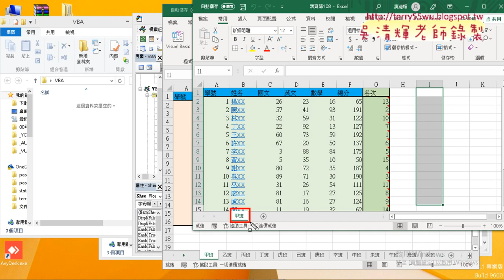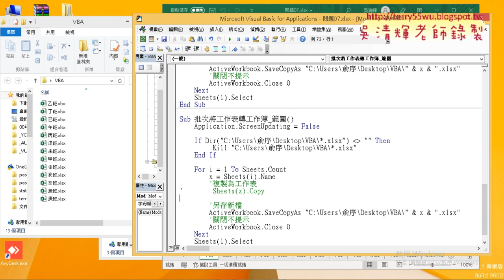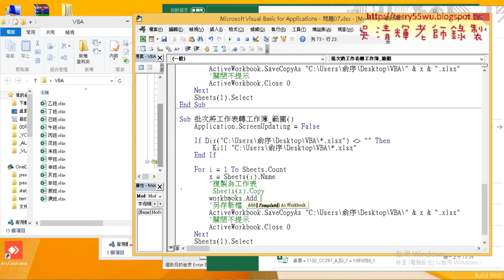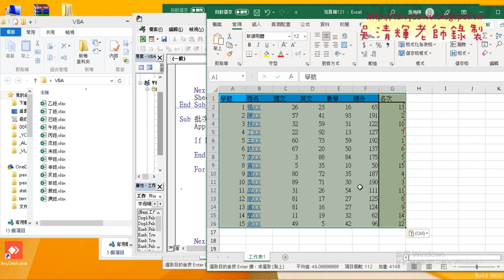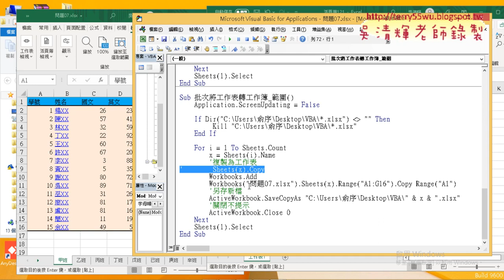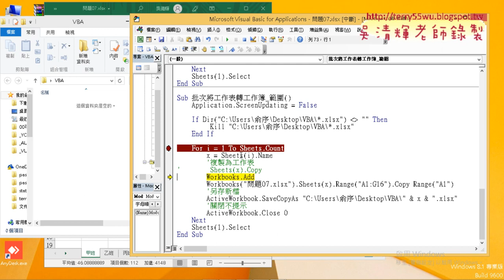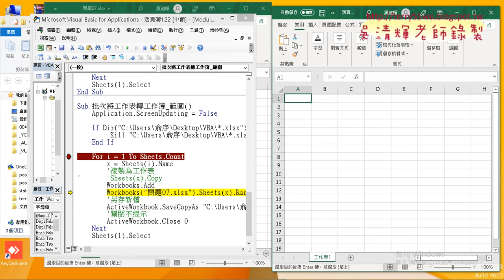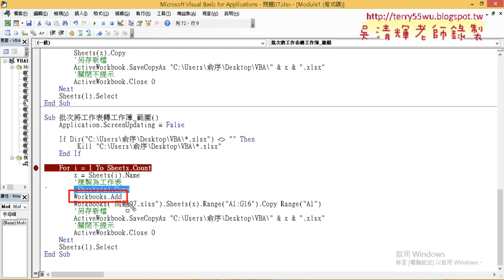06 工作簿改為新工作簿與複製範圍VBA寫法說明